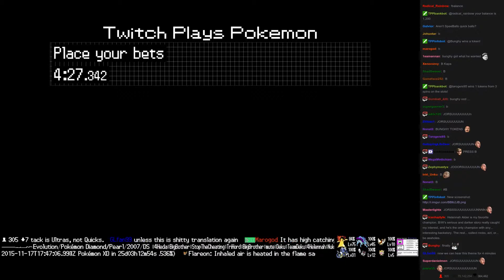Twitch Plays Pokémon Battle Revolution - Match #29746